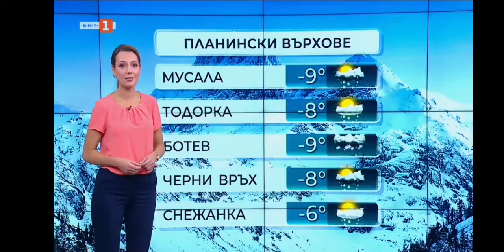Pavleta Terziyska - 30.11.2021 (08:07)